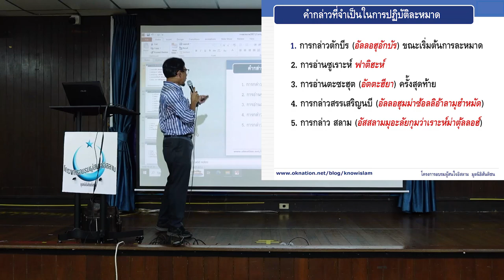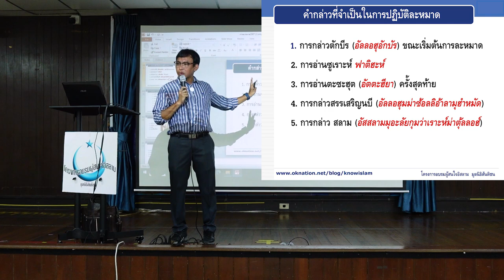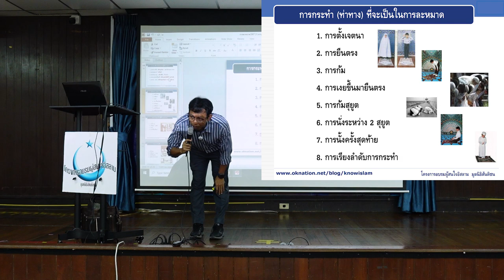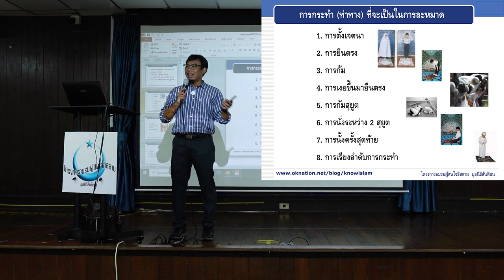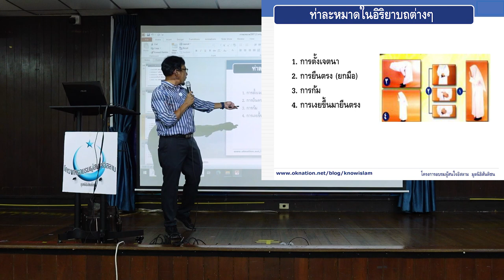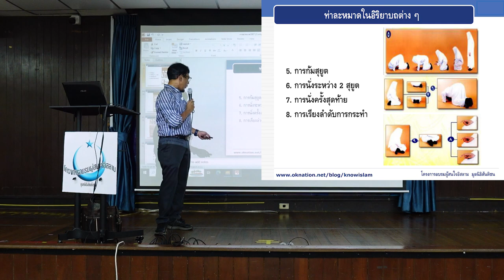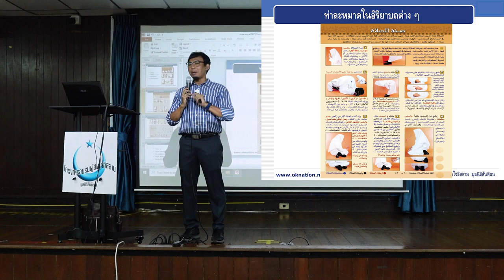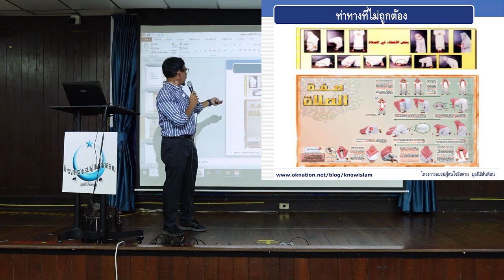คำกล่าวและท่าทางต่างๆ ในการละหมาด | ก้าวแรกของการรู้จักอิสลาม EP.30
คำกล่าวและท่าทางต่างๆ ในการละหมาดมีแบบอย่างจากท่านนบีมุฮัมมัด
โดยบรรดาสาวกได้รายงานถึงรายละเอียดทุกๆ ท่วงท่า และคำอ่านต่างๆ
ซึ่งท่านนบีมุฮัมมัดได้สอนแก่บรรดาสาวก